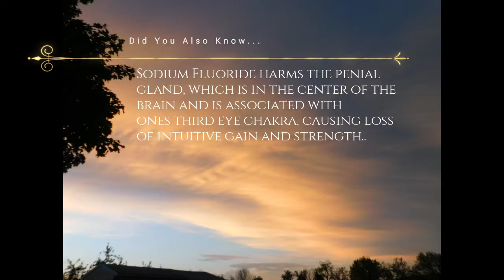DIY Toothpaste - Natural Remedies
Within this content, I will share with you a very quick, easy, affordable and healthy recipe for your very own DIY Toothpaste - All Natural and Chemical Free! I will also share with you a few helpful tips and information about a healthier lifestyle and alternatives when it comes to making your own homemade items to live a more chemical-free and toxic free lifestyle. I hope that you enjoy this content!

Love*Light*Peace

FOLLOW & CONNECT WITH MY ART BUSINESS! The Rooted Art

(ESSENTIAL OILS)
177ml iMounTEK LED Ultrasonic Aromatherapy Air Diffuser & Humidifie

(ESSENTIAL OILS)
8-Pack: 100% Pure Therapeutic-Grade Aromatherapy Essential Oils - Assorted Scents

(WHITE TEETH)
Power Jet Water Flosser with Low-Profile Tip

(TEETH WHITE)
1- or 2-Pack: Amore Paris Activated Charcoal Flavored Teeth Whitening Powder - Assorted Flavors

(Skin & Hair)
Liquid Coconut Oil Jasmine Ylang Ylang - Moisturizing Coco Oil

(Face & Body)
RAINFOREST Organic Coconut Oil Sugar Scrub

(Collection Kit)
Mini Coco Oil Travel Kit With Jute Draw String Bag

Feel free to take a scroll through this channel for other goodie topics such as Dreadlocks, DIY's, Natural Remedies, Hooping and More!